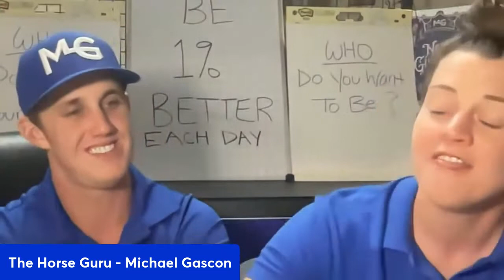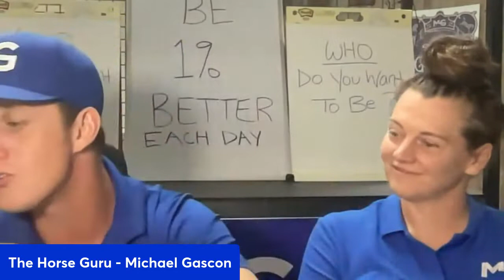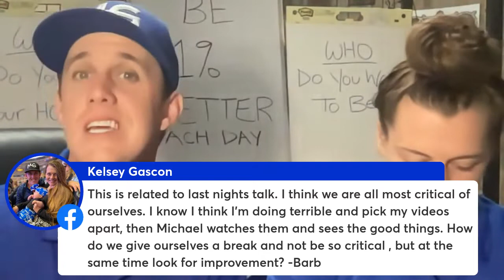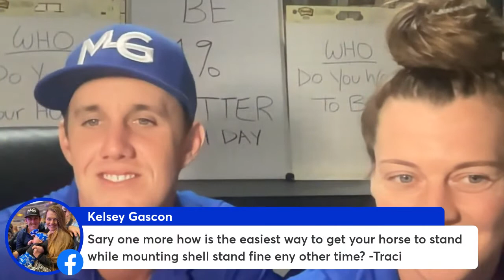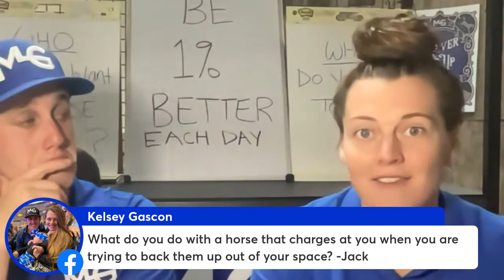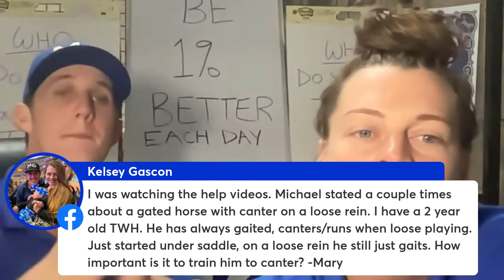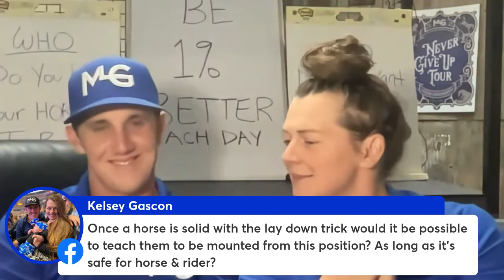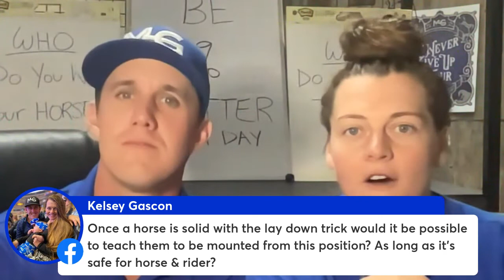Horse Help Confidence Coaching Week Day #2 Replay | The Horse Guru - Michael Gascon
Join our FREE 30-Day Horse Help Challenge to learn how to confidently, safely, and successfully train your horse at home using our step-by-step horse training program. our next challenge starts on the 15th! Registration for the FREE Horse Help Challenge is NOW OPEN
Relive the insightful Day #2 of Horse Help Confidence Coaching Week with Michael Gascon, The Horse Guru. The video kicks off at 3:20, offering a deep dive into the world of HorseBackRiding, understanding Animals, and gaining confidence in horse training.

Thanks for joining us for "Horse Help Confidence Coaching Week Day #2 Replay"!